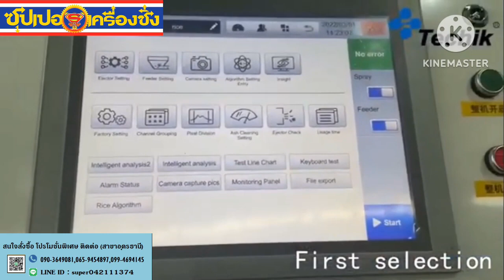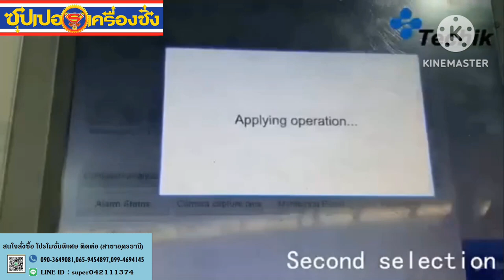เครื่องคัดแยกด้วยแสงสำหรับโรงสีข้าว online video cutter com